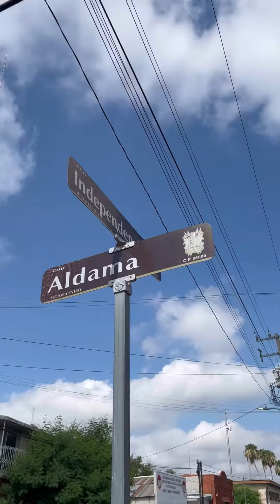Tacos el Camarada desde 1985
Aquí en el norte se desayuna, come y cena carne asada‼️
Y si son de Tacos el Camarada pues mucho mejor